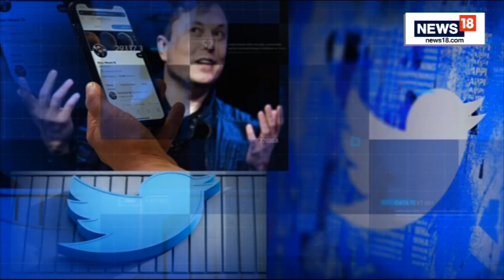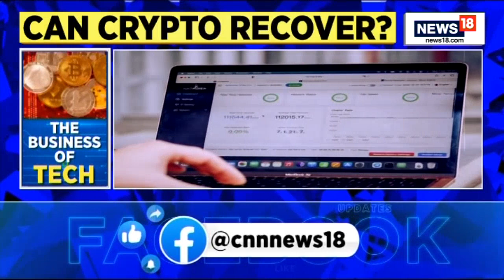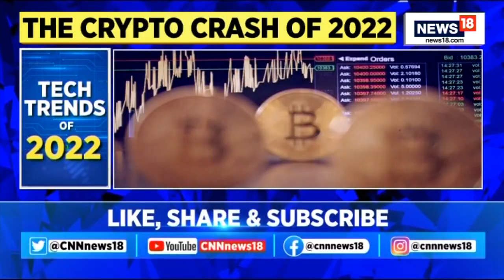Tech News | Tech Trends Of 2022 | To Tech Trends Of 2022 | English News | News18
We live in an era called the information age. New technology is emerging every day to make life simpler, more advanced and better for everyone. The rate at which technology is evolving is almost exponential today.

Nearly 50 billion devices will have internet connectivity by 2030. With the COVID-19 pandemic boosting businesses’ digital transformation journey, this goal is closer than anticipated. The familiarity with the latest IT technology holds the key to advancing your career and exploring new opportunities.

n18oc_tech